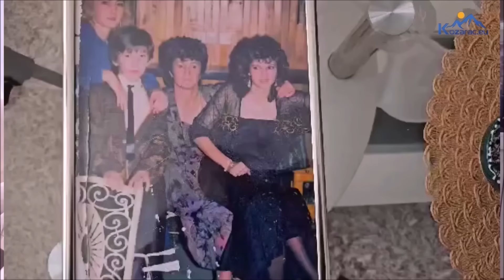Sabiha Turkanović: Osam puta ja sam izvodita da me ubiju